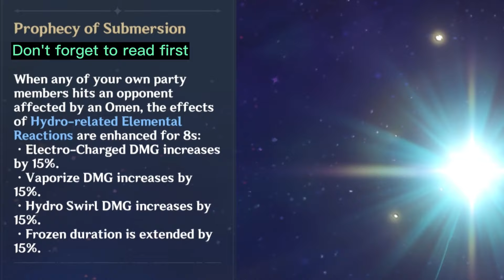How significant is C1 Mona? (does it affect Bloom reaction?)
Just in case you guys don't win your 50/50 tomorrow. but good luck for Nahida wanters!
❇️ The "activation" feels unnecessary, making it harder to take effect universally. On top of that, it's only good for Vaporize, it doesn't even matter for Transformative reactions. Personal opinion, it would've been better to take effect while the enemy is affected by Omen (Omen itself is already a pretty confusing ability KEKW). And apparently, these "hydro-related" reactions don't include Bloom as our newest Hydro reaction.

🎶 Sumeru Withering Battle Theme - Marana's Avatar
Amazing music credit to @GenshinImpact!

0:00 C1 Weirdness & Vaporize
0:58 Electrocharged
1:27 Swirl
1:43 Bloom?
2:06 Freeze & Ending

Let me know of any questions or requests.
⚙️ In-game settings: All High, No Bloom
💻 ASUS Zephyrus G14 - Ryzen 7 5800HS - RTX 3050

About this channel:
❇️ Official Genshin Impact Content Creator
A low-spender account with NO RESIN refreshes (Welkin only + 3 BP). In terms of artifacts and economy, it's very F2P friendly (playing since day 1). Welkin is only for getting the characters I want, not constellations. This channel won't ever be about C6 R5. (the only exception is for my boi C2 Kazuha, but it's not C6 and not even R1 Freedom Sworn)